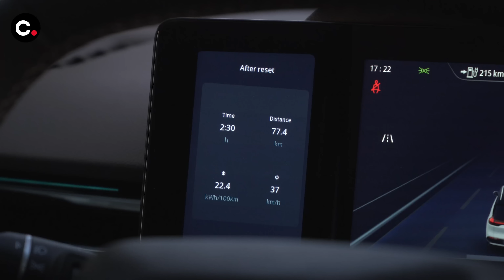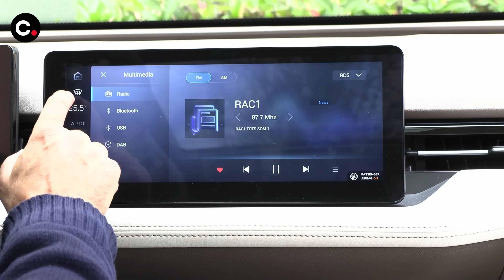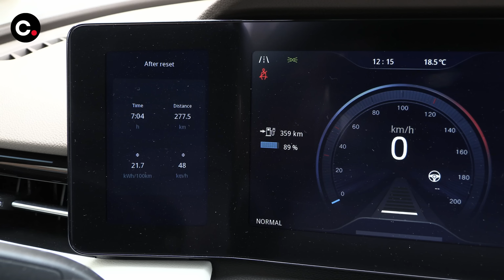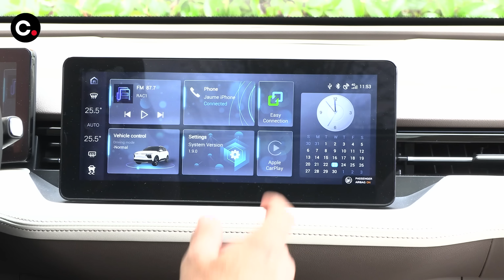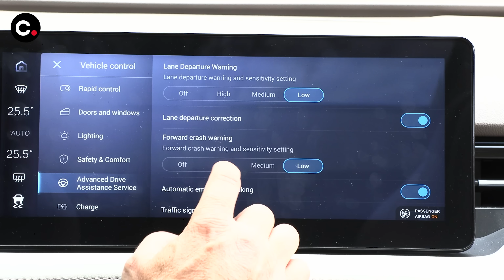Aiways U5 | Prueba / Test / Review en español | coches.net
Probamos a fondo el primer modelo que la firma china vende en Europa, un SUV con 204 CV,  muy bien equipado y acabado,  y a un precio competitivo.

?stc=sm-youtube-7508%3Aparrilla-list

00:00 Presentación
00:44 Diseño
01:29 Precios
03:41 Motor y autonomía
04:42 Interior
09:33 Plazas traseras y maletero
11:28 Comportamiento